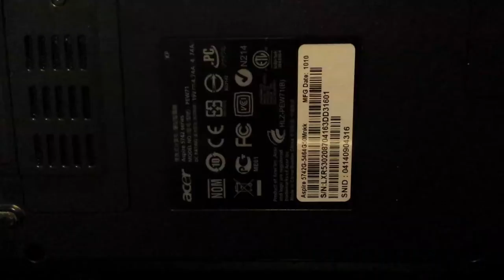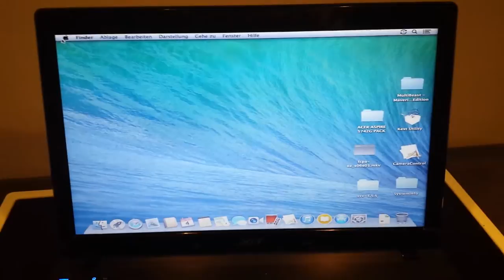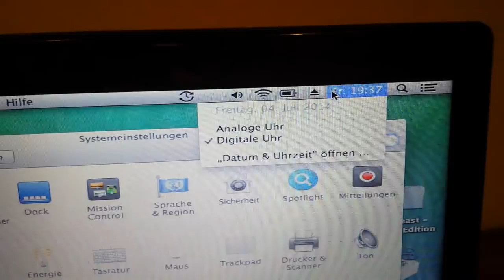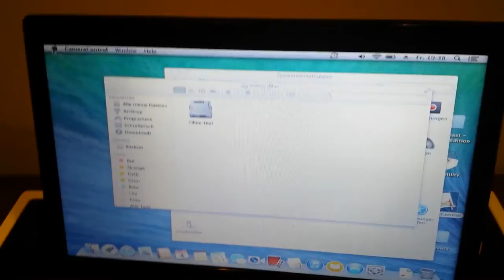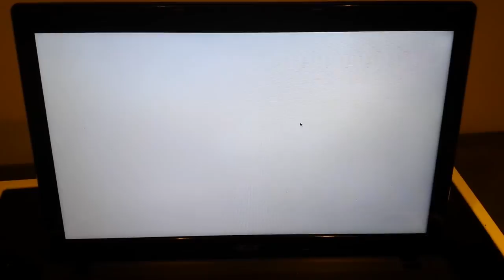Hackintosh Acer Aspire 5742G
running 10.9.2 :-) :-)